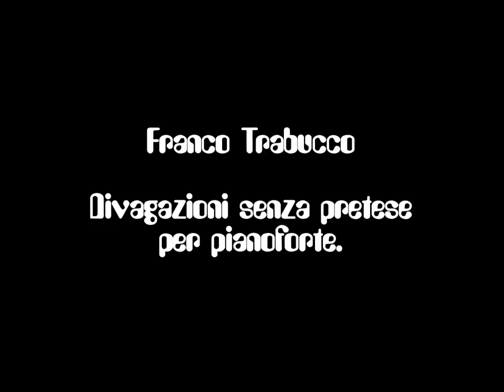Franco Trabucco : Divagazioni senza pretese per pianoforte.